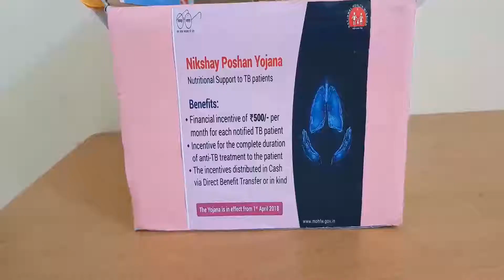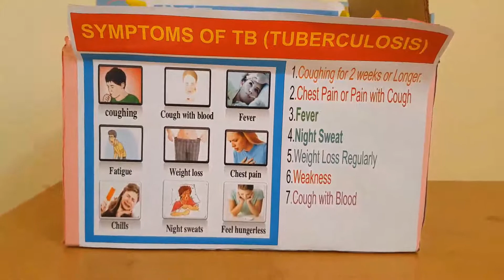Tuberculosis (TB) Free Box by Faiz Anwar